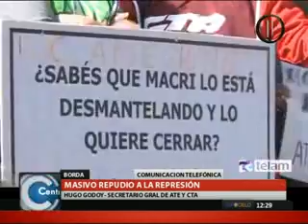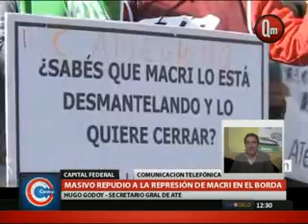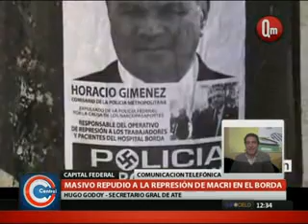QM NOTICIAS CAPITAL FEDERAL- MASIVO REPUDIO A LA REPRESIÓN DE MACRI EN EL BORDA- HABLA HUGO GODOY